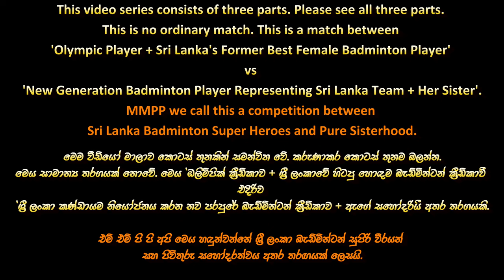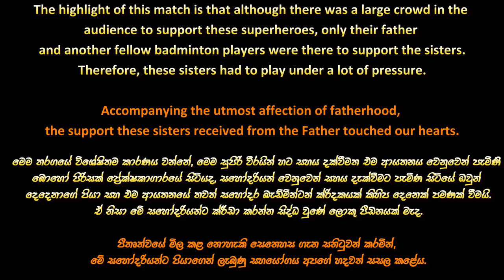[MMPP]Badminton Chandrika de Silva Lekha Shehani v Ruvini+Achini Ratnasiri Women’s doubles SriLanka2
Chandrika de Silva and Lekha Shehani vs Achini Ratnasiri and  Ruvini Ratnasiri
Mercantile Badminton Tournament Sri Lanka A Division Women’s doubles Final Round 2
Seylan Bank vs McLarens Group

Team Players
McLarens Group of Companies/ McLarens Holdings Ltd
Achini Ratnasiri
Ruvini Ratnasiri

Team Players
Seylan Bank PLC
Chandrika de Silva
Lekha Shehani

About this match -
This video series consists of three parts. Please see all three parts.
This is no ordinary match. This is a match between
'Olympic Player + Sri Lanka's Former Best Female Badminton Player'
vs
'New Generation Badminton Player Representing Sri Lanka Team + Her Sister'.
MMPP we call this a competition between
Sri Lanka Badminton Super Heroes and Pure Sisterhood.
The highlight of this match is that although there was a large crowd in the
audience to support these superheroes, only their father
and another fellow badminton players were there to support the sisters.
Therefore, these sisters had to play under a lot of pressure.
Accompanying the utmost affection of fatherhood,
the support these sisters received from the Father touched our hearts.
It should be mentioned that veteran player Chandrika de Silva
performed excellently against a younger player in this match.
So veteran player Chandrika de Silva deserves a special round of applause

To know who will win this match,
we again request you to watch all three video segments.

About Chandrika de Silva -  චන්ද්‍රිකා ද සිල්වා சந்திரிகா த சில்வா born 24 February 1974 also known as Renu Chandrika Hettiarachchige. She represented Sri Lanka at the 2002, 2006 and 2010 Commonwealth Games. She won the Sri Lanka national championships in 1997 to 2003 and regained the title back in 2005. In 2004, she won one silver and three bronze medals at the 2004 South Asian Games. At the 2005 Nepal Satellite she clinched the women's singles and mixed doubles event, and at the same year, she reached the women's doubles quarterfinals at the Asian Championships. She also won the women's and mixed doubles titles in Syria and Jordan.

About Achini Ratnasiri  - අචිනි රත්නසිරි அச்சினி ரத்னசிறி born  30 July 1994 also known as Achini Nimeshika Ratnasiri Kapuru Mudiyanse. Achini Nimeshika Ratnasiri competed in the 2011 Badminton World Championships. At the 2010 South Asian Games, she won team silver and doubles bronze. In 2009 and 2010 she was Sri Lankan champion in women's doubles and women's singles. In 2011 she won the Iran International.

About Lekha Shehani - ලේඛා ෂෙහානි லேகா ஷெஹானி born 30 January 1993 also known as Dona Lekha Shehani Handunkuttihettige. She started to playing badminton at the age of 8. In 2009, she began to participate in the national badminton tournament, and in 2013, she won her first national title.She competed at the 2010 Summer Youth Olympics in Singapore.In 2014, she was the runner-up at the Uganda International tournament in the women's singles event.In 2016, she won the singles title at the Ivory Coast International, and in 2017, she won doubles title at the Ethiopia International in the women's singles and doubles event.

About Ruvini Ratnasiri - රුවිනි රත්නසිරි ருவினி ரத்னசிறி  also known as Ruvini Chathurika RATNASIRI Kapuru Mudiyanse. competed in the 2015 SRILANKA INTERNATIONAL SATELLITE, also in 2016 National Sports Festival.